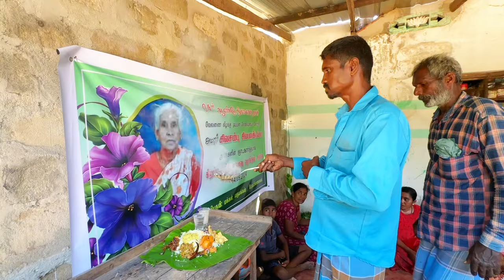எதற்காக நான் சங்குக்கு வாக்களிக்க வேண்டும் dk karththik dkvanni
கிருஸ்ணராஜன் கார்த்திகன்
கிளிநொச்சி  சுண்டிக்குளம் வீதி நாதன்குடியிருப்பு